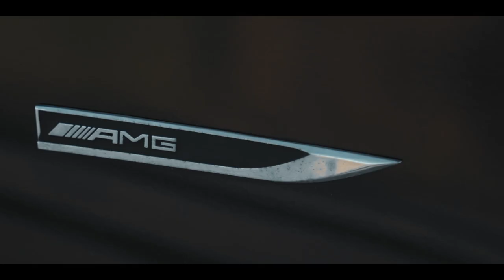TYCZKA - MY WAY (prod. D7IWISH)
Nowa twarz na kanale VVPVVision ! Tyczka z utworem "MY WAY"  to mocna uliczna produkcja. Zapraszam do sprawdzenia !